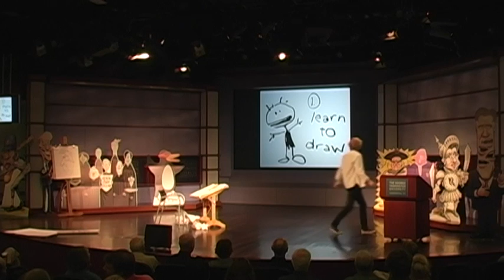17 Damn Cartoons Chalk Talks Tom Toles